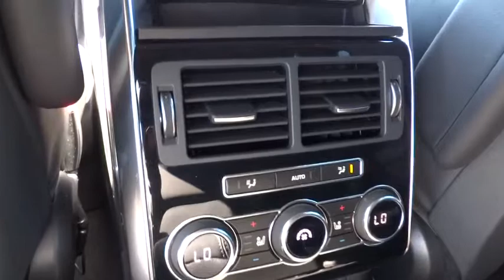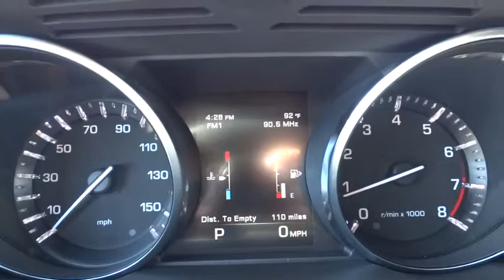2015 Land Rover Range Rover Sport Reno, Sparks, Carson City, Sacramento, Nevada R5550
2015 Land Rover Range Rover Sport
2015 Land Rover Range Rover Sport  - Stock#: R5550 - VIN#: SALWR2VF7FA539171

This 2015 Land Rover Range Rover Sport 4dr 4WD 4dr HSE 4x4 SUV features a 3.0L V6 Cylinder 6cyl Gasoline engine. It is equipped with a 8 Speed Automatic transmission. The vehicle is Indus Silver with a EBONY interior. It is offered with a full factory warranty. - Air Conditioning, Climate Control, Dual Zone Climate Control, Cruise Control, Tinted Windows, Power Steering, Power Door Locks, Power Mirrors, Leather Steering Wheel, Memory Seat Position, Wood Trim, Clock, Tachometer, Digital Info Center, Homelink System, Tilt Steering Wheel, Telescoping Steering Wheel, Steering Wheel Radio Controls, Sunroof, Moonroof, Driver Airbag, Passenger Airbag, Side Airbags, Keyless Entry, Security System, ABS Brakes, Traction Control, Dynamic Stability, Rear Defogger, Fog Lights, Intermittent Wipers, AM/FM, CD Player, Sport Package, Four Wheel Drive, 3.0L V6 Supercharged, Full-Time Four-Wheel Drive, Front Bucket Seats -inc: heated driver and passenger 14-way seats, Power Rear Windows and Fixed 3rd Row Windows, Voice Recorder, 5 Person Seating Capacity, Front Cupholder, Rear Cupholder, Compass, Proximity Key For Doors And Push Button Start, Interior Lock Disable, Valet Function, Remote Releases -Inc: Power Trunk/Hatch, HVAC -inc: Underseat Ducts and Console Ducts, Illuminated Locking Glove Box, Driver Foot Rest, Interior Trim -inc: Aluminum/Genuine Wood Instrument Panel Insert, Full Cloth Headliner, Leather Door Trim Insert, Leather/Metal-Look Gear Shift Knob, Day-Night Auto-Dimming Rearview Mirror, Driver And Passenger Visor Vanity Mirrors with Driver And Passenger Illumination, Full Floor Console with Covered Storage and 3 12V DC Power Outlets, Front And Rear Map Lights, Fade-To-Off Interior Lighting, Full Carpet Floor Covering -inc: Carpet Front And Rear Floor Mats, Carpet Floor Trim and Carpet Trunk Lid/Rear Cargo Door Trim, Trunk/Hatch Auto-Latch, Cargo Area Concealed Storage, Roll-Up Cargo Cover, Cargo Space Lights, Memory Settings -inc: Door Mirrors and Steering Wheel, Integrated Navigation System with Voice Activation, Instrument Panel Covered Bin, Power 1st Row Windows with Driver And Passenger 1-Touch Down, Delayed Accessory Power, Systems Monitor, Outside Temp Gauge, Analog Display, Driver And Front Passenger Armrests Front Center Armrest and Rear Center Armrest with Storage, Engine Immobilizer, 3 12V DC Power Outlets, Air Filtration, Tires: P275/40R20, Clearcoat Paint, 3 12V DC Power Outlets, 5 Person Seating Capacity, Air Filtration, Analog Display, Cargo Area Concealed Storage, Cargo Space Lights, Carpet Floor Trim and Carpet Trunk Lid/Rear Cargo Door Trim, Compass, Day-Night Auto-Dimming Rearview Mirror, Delayed Accessory Power, Driver And Front Passenger Armrests Front Center Armrest and Rear Center Armrest with Storage, Driver And Passenger Visor Vanity Mirrors with Driver And Passenger Illumination, Driver Foot Rest, Engine Immobilizer, Fade-To-Off Interior Lighting, Front And Rear Map Lights, Front Cupholder, Full Carpet Floor Covering -inc: Carpet Front And Rear Floor Mats, Full Cloth Headliner, Full Floor Console with Covered Storage and 3 12V DC Power Outlets, HVAC -inc: Underseat Ducts and Console Ducts, Illuminated Locking Glove Box, Instrument Panel Covered Bin Driver / Passenger And Rear Door Bins, Integrated Navigation System with Voice Activation, Interior Lock Disable, Interior Trim -inc: Aluminum/Genuine Wood Instrument Panel Insert Genuine Wood Door Panel Insert Aluminum/Genuine Wood Console Insert Aluminum And Metal-Look Interior Accents and Leather Upholstered Dashboard, Leather Door Trim Insert, Leather/Metal-Look Gear Shift Knob, Memory Settings -inc: Door Mirrors and Steering Wheel, Outside Temp Gauge, Power 1st Row Windows with Driver And Passenger 1-Touch Down, Power Rear Windows and Fixed 3rd Row Windows, Proximity Key For Doors And Push Button Start, Rear Cupholder, Remote Releases -Inc: Power Trunk/Hatch, Roll-Up Cargo Cover, Systems Monitor, Trunk/Hatch Auto-Latch, Valet Function, Voice Recorder, Aluminum Panels, Black Bodyside Cladding, Black Side Windows Trim Black Front Windshield Trim and Black Rear Window Trim, Body-Colored Door Handles, Clearcoat Paint, Fully Automatic Projector Beam High Intensity Lowith High Beam Daytime Running Auto-Leveling Headlamps with Washer and Delay-Off, Laminated Glass, LED Brakelights, Lip Spoiler, Metal-Look Grille, Perimeter/Approach Lights, Power Liftgate Rear Cargo Access, Tires: P275/40R20, Airbag Occupancy Sensor, Driver And Passenger Pelvic Airbag, Dual Stage Driver And Passenger Front Airbags, Front Camera and Rear Camera